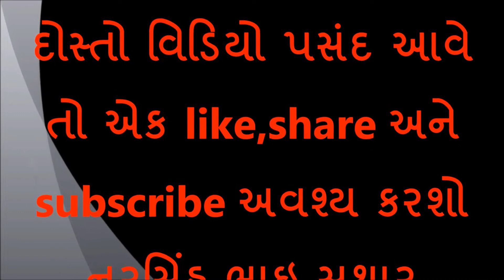કિટાહારી વનસ્પતિ । ધોરણ-7 વનસ્પતિમા પોષણ । કળશપર્ણ વનસ્પતિ । plant eat creature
Hi
i am Narsinhbhai Suthar wel come to  our you tube chennal narsinhbhai suthar

dosto aa video ma kitahaari vanaspati vise batavavama aavyu chhe
dosto aap video ko puro juo ane saro lage to tene like shere ane subscribe jarur karaso ane aapne koi saval hoy to aap mane comment ma pan puchhi sako chho.hu aap ne comment no reply apvani puri koshish karish.

dosto aapne aa chenal par shalakiy tamam pravruti,prayog,classroom activity ne lagata tamam video upalabdh mali raheshe to dosto ava shala ma shixako ane balako ne upayogi video mate amaari chennal ne like shere ane subscribe jarur karaso.